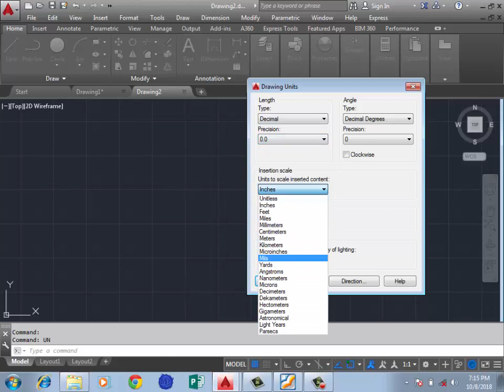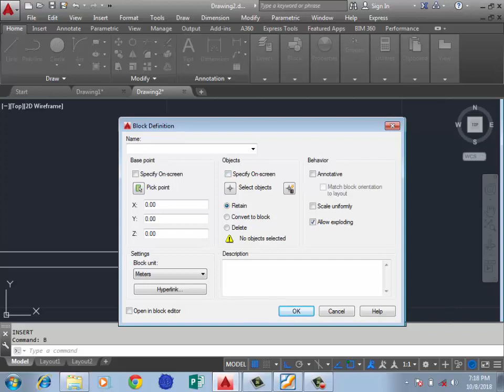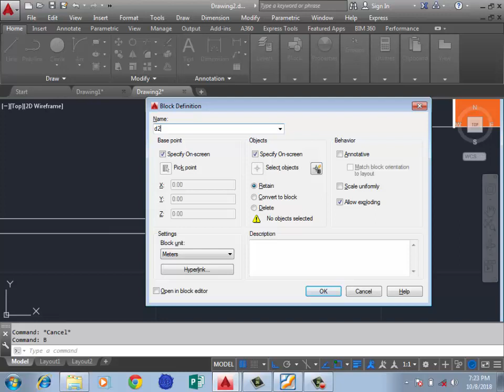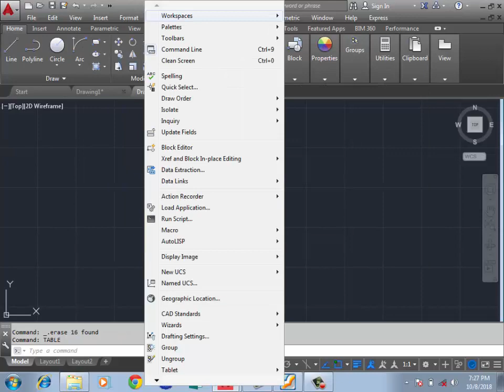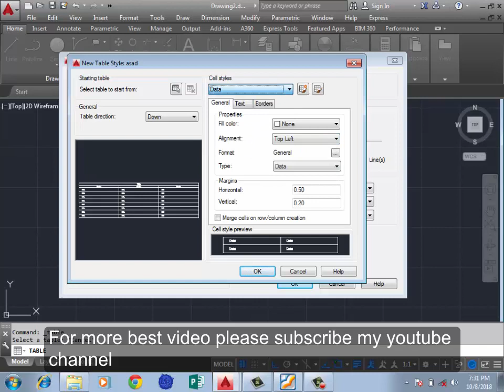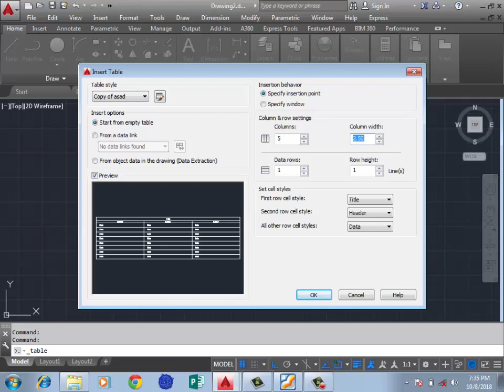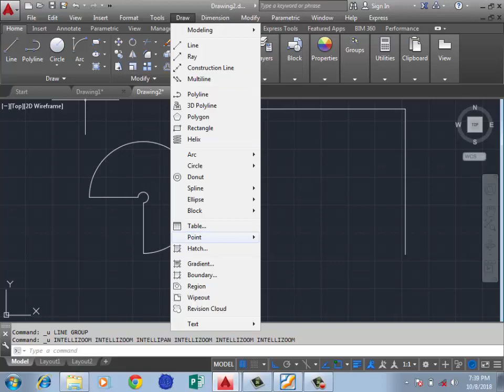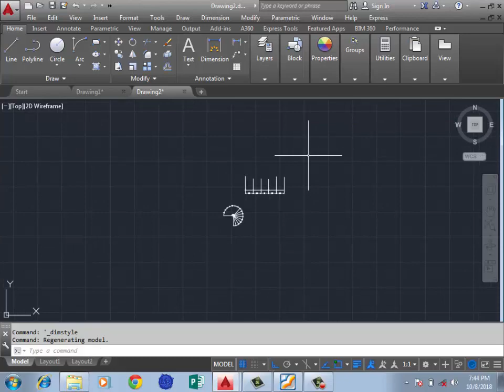Auto Cad Pashto training chapter 3 | 2022/7/4| Afghan Style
this totural is autocad Pashto training and teacher of its training is Abdul qavi hamidi and the music is YouTube library under link.